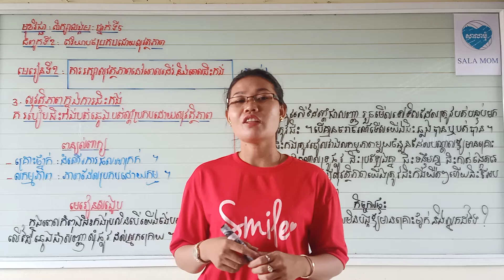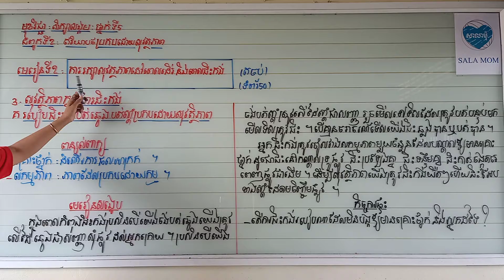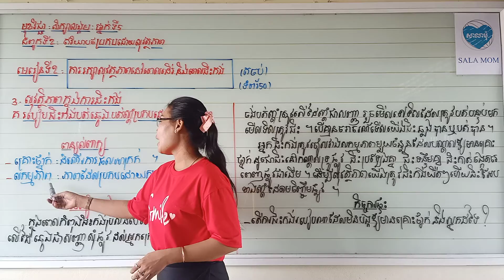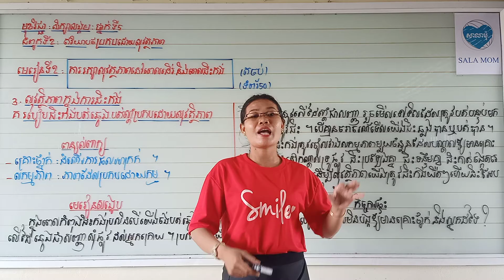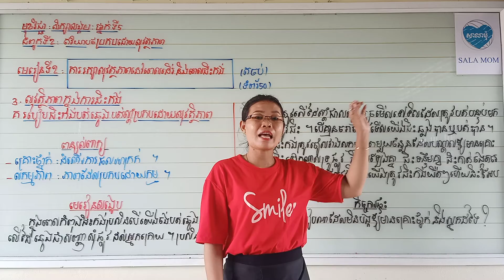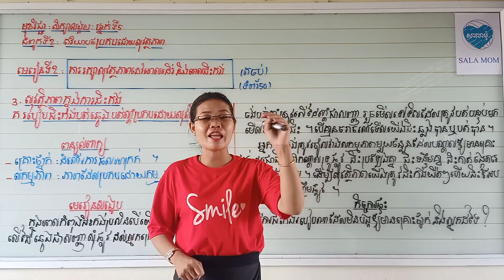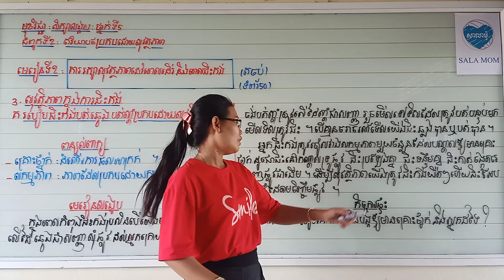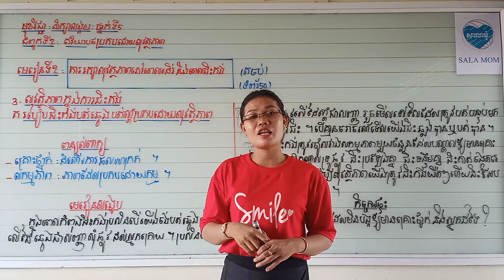May 7, 2021